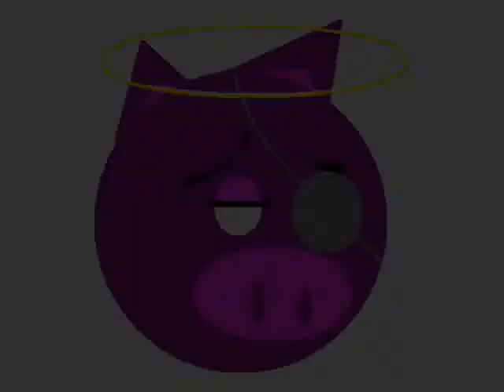Il Silenzio - Reading a due voci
audiopoesia con atmosfere ambient black metal letta a due voci su d'un testo teatrale.